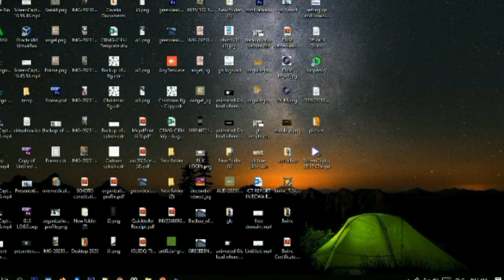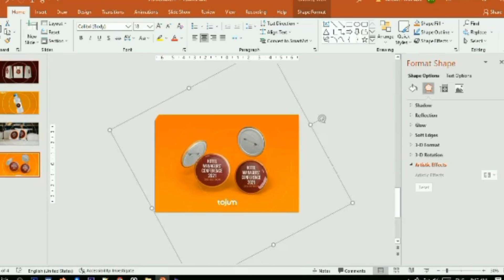how to create astonishing powerpoint presentation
on this video, we will be showing you how to Create astonishing powerpoint presentation step by step